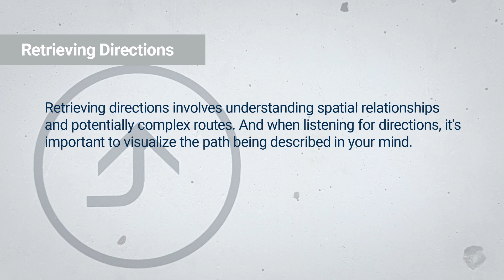11 Retrieving Directions